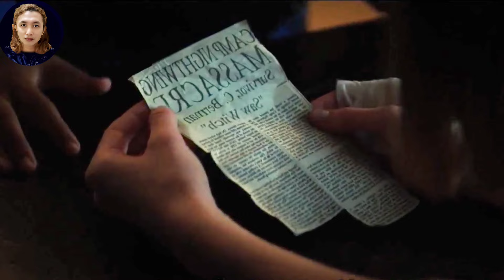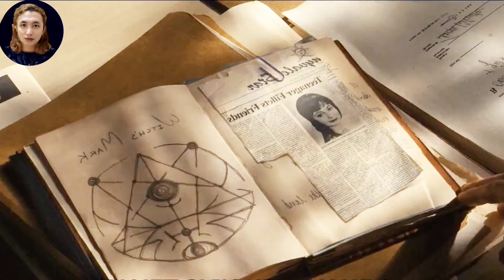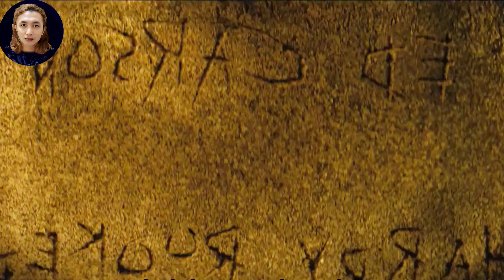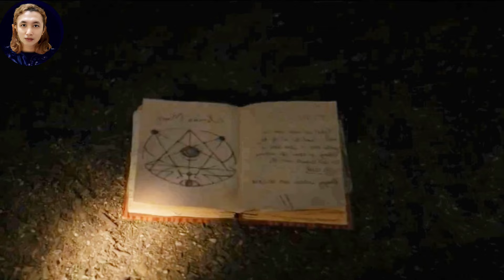PETAKA MENGERIKAN SETELAH BERASELOLE JOSH SIANG SIANG‼️ Alur Cerita Film